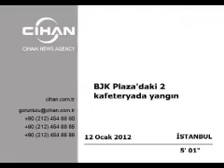BJK Plaza'da 2 kafeteryada yangın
Beşiktaş Jimnastik Kulübü'nün de içinde bulunduğu BJK Plaza'da 2 kafeterya alev alev yandı. 3 ayrı itfaiye grubu yangını güçlükle söndürebildi. Kafeteryada sanayi tüplerinin bulunduğu bilgisi paniğe yol açtı. Bitişikteki rezidansta bulunanlar da bu sebeple tahliye edildi. Eski Beşiktaş Başkanı Serdar Bilgili de yangın çıktıktan sonra rezidanstan ayrılanlar arasındaydı. Bilgili bir ciple yangın mahallinden ayrıldı. Bilgili'nin korumaları basın mensuplarına tepki gösterdi.